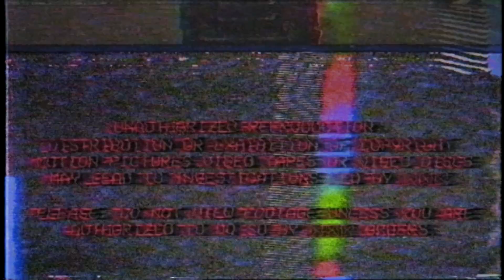Criminality - SECTOR.04.07.TAPE [VHS edit]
The fans wanted it. I provided it.

                                                                 NORAD.
                                                                  A.W.S.
                                                             ATTENTION.
                                                             ATTENTION.
                                                             ATTENTION.